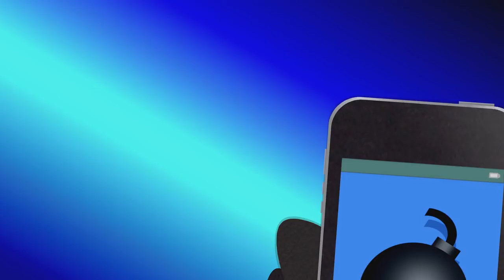South Park: The Fractured But Whole - King Crab Boss Fight #25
☆ King Crab boss fight in South Park: The Fractured But Whole on PC, PS4 and Xbox One.

South Park Fractured but Whole Crab People King Crab Boss Battle